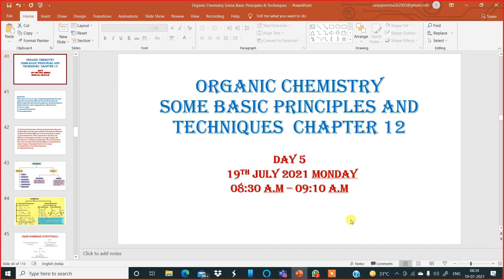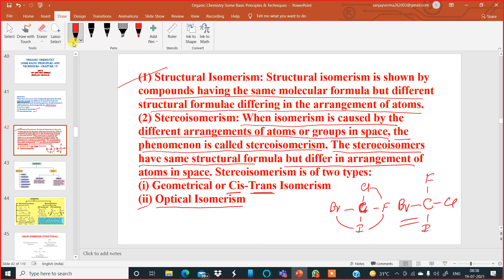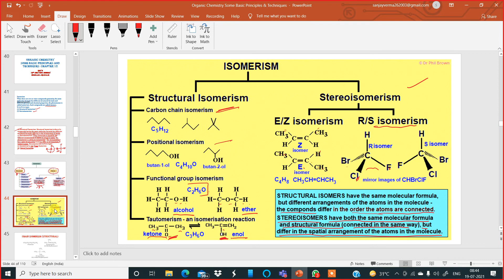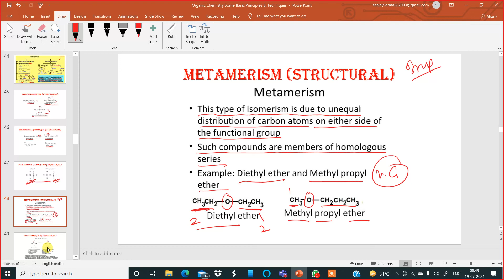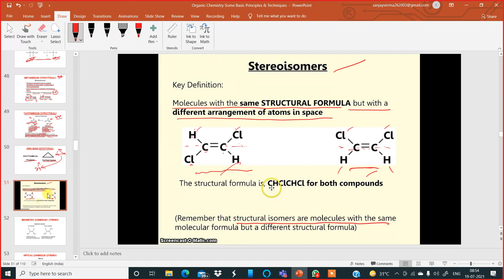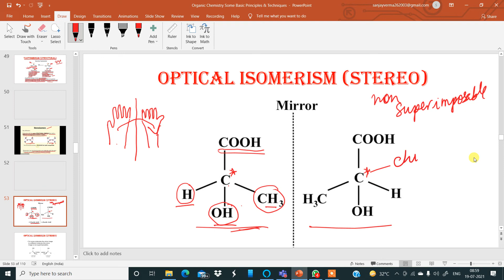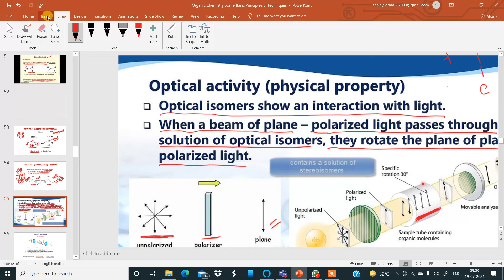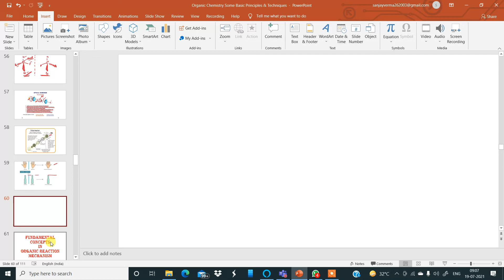11Sc Organic Chemistry Day 5, 19th July 2021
Isomerism types, Structural, Stereo